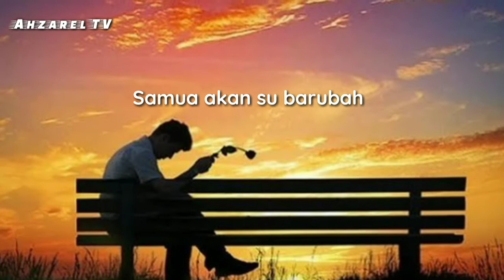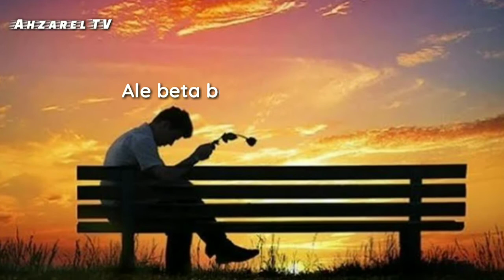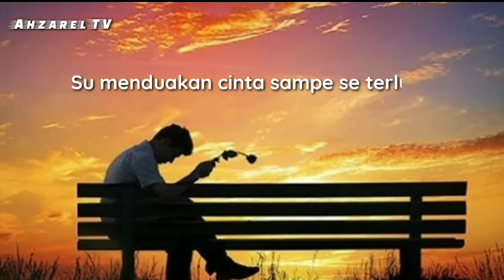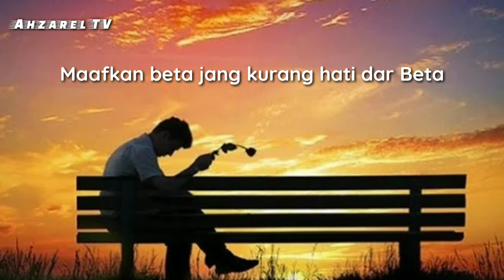Pop Ambon terbaru||Mantan||Lirik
Ahzarel TV